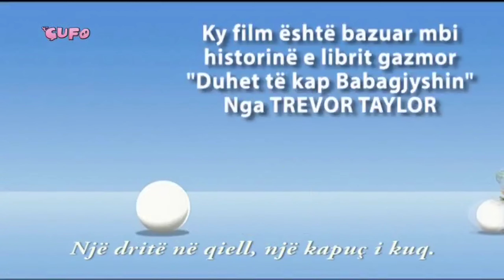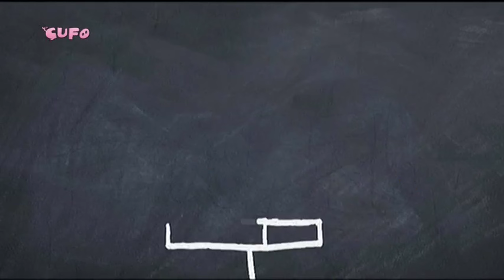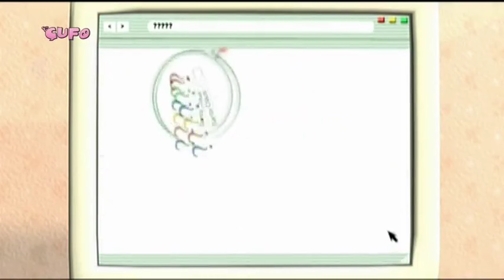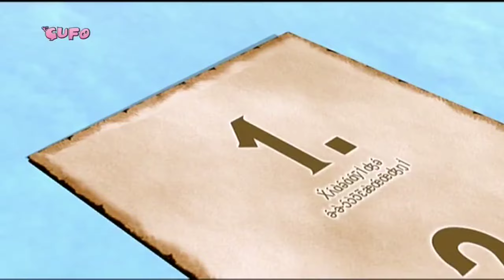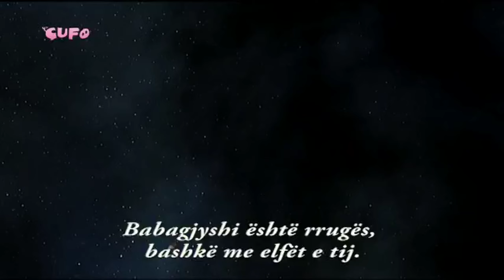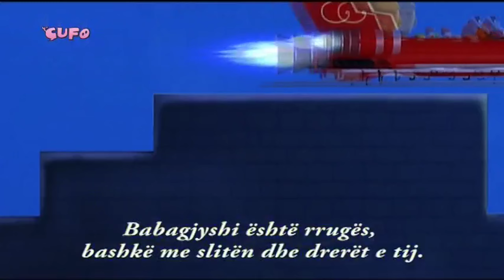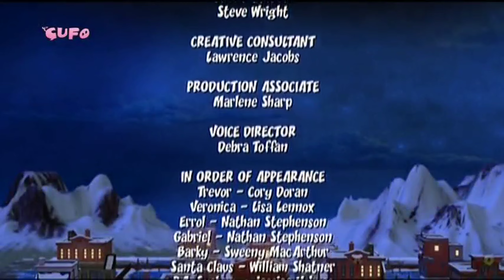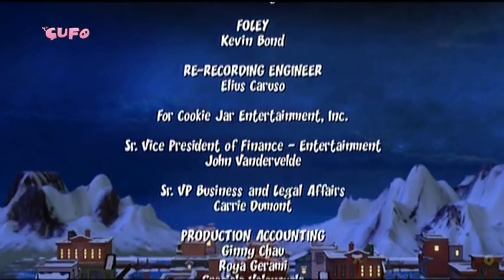Duhet Të Kap Babagjyshin (Albanian/Shqip)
Duhet Të Kap Babagjyshin
Gotta Catch Santa Claus (Albanian Dubbed Version)
Source: Cufo
Uprezed from 480p to 1440p
Ripped from AlbKanale with one of those stream recorders chrome addons. I forget which one tbh.